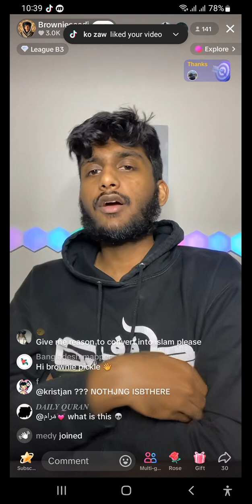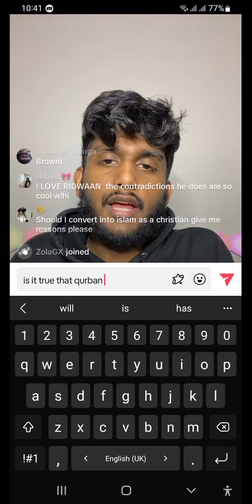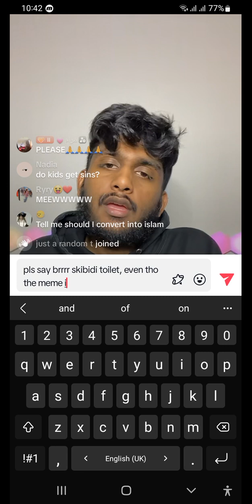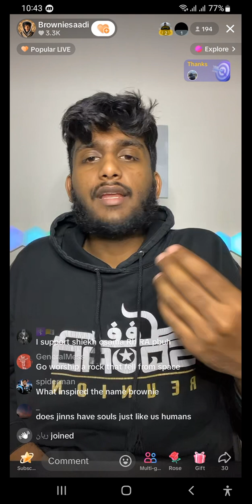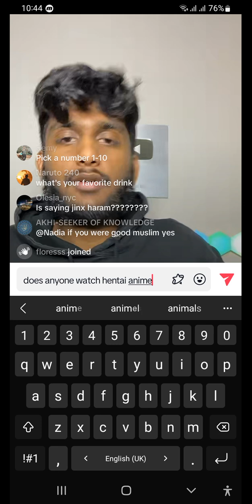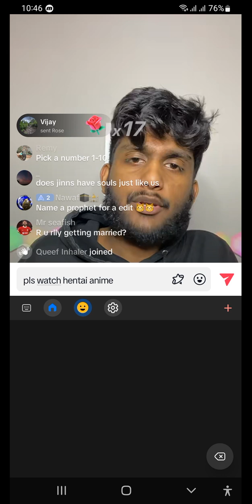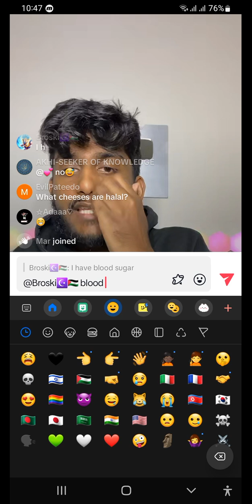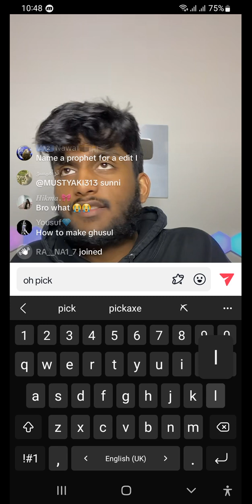My Browniepickle is angry!!!